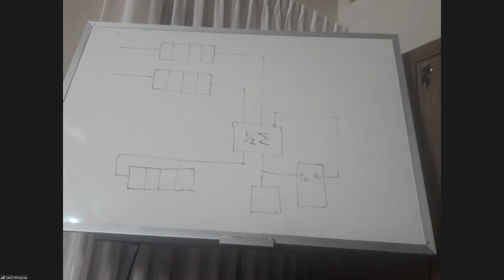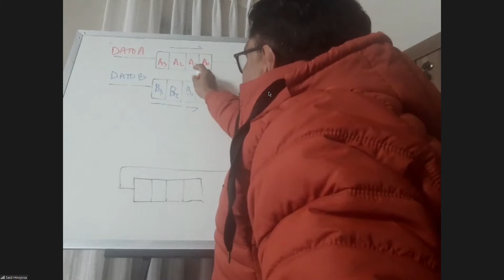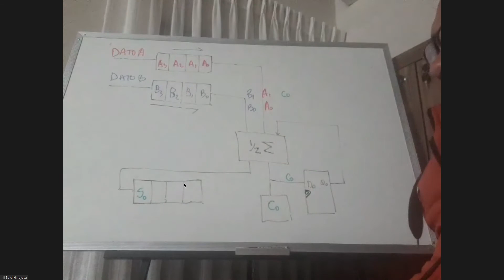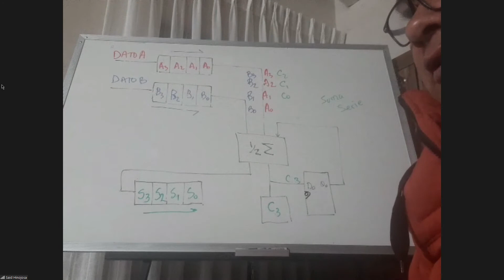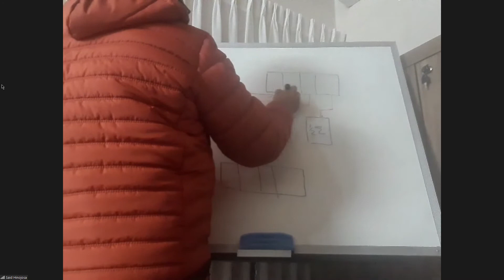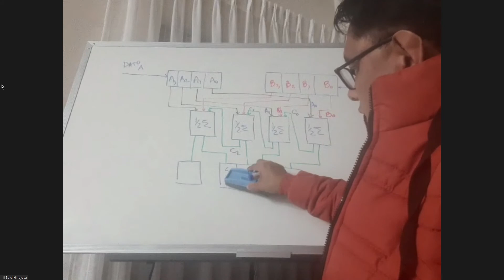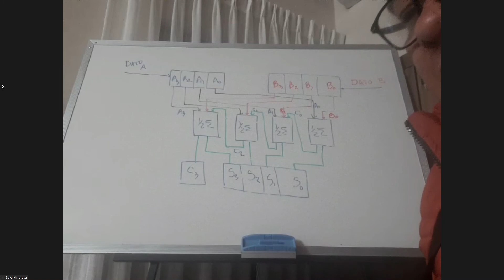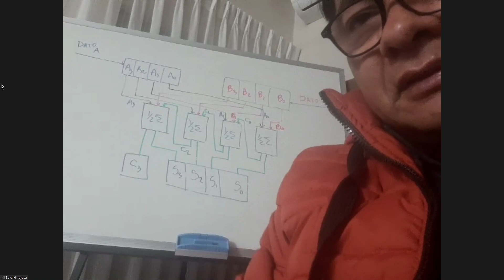Medio Sumadores con registros de 4 bits